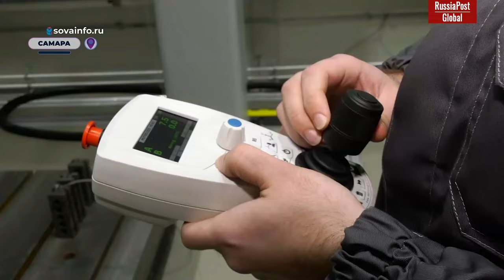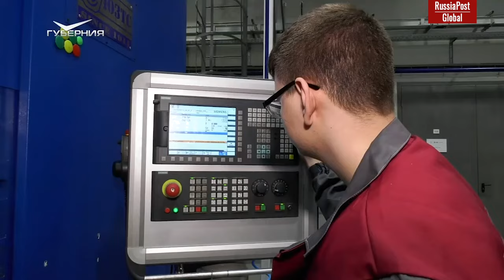Russia is building an intra-Eurasian transport network, the West will be left without money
Russia is preparing for a long and prolonged war. First, the special military operation will be completed, all the tasks set by President Putin will be solved, and Russia will definitely win. There is also an economic war going on. But the information and psychological war will be the longest, because it will be a struggle for the minds of the younger generation."